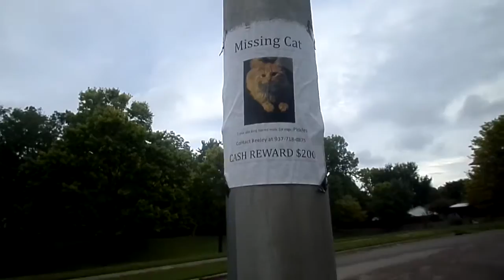Missing Cat Poster - FAIL